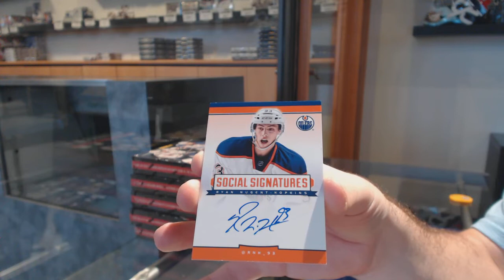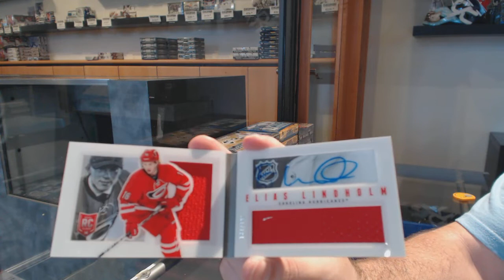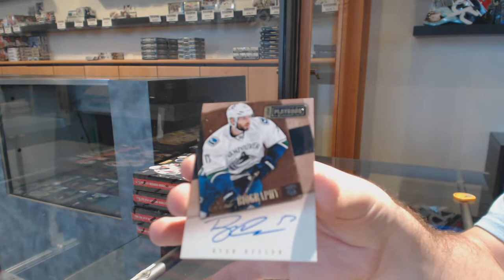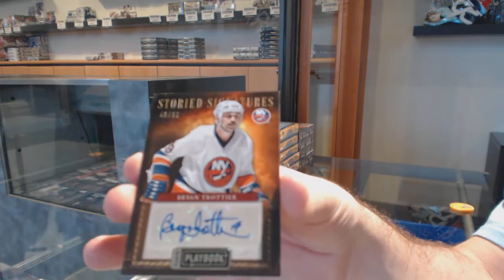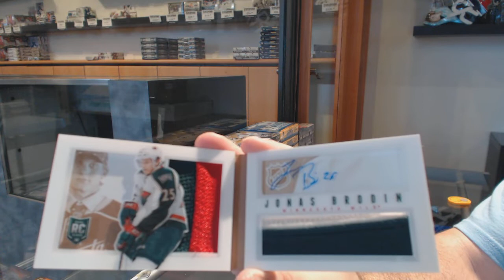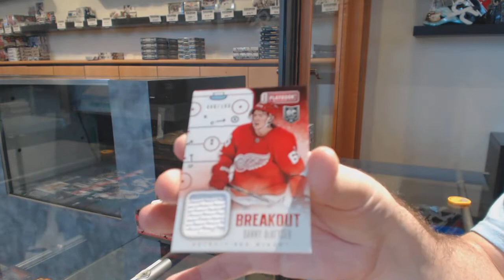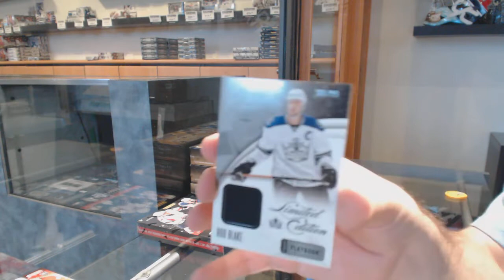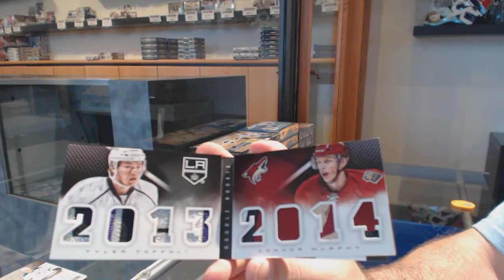13-14 Panini Playbook Hockey 6 Box Break - C&C GB #11,240